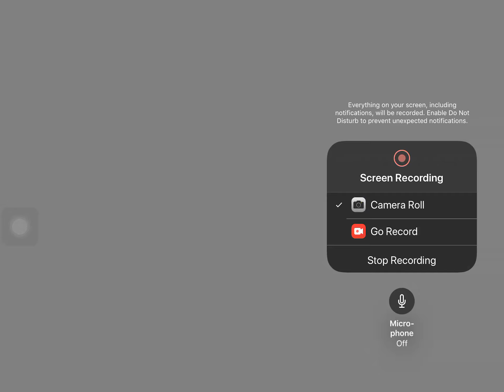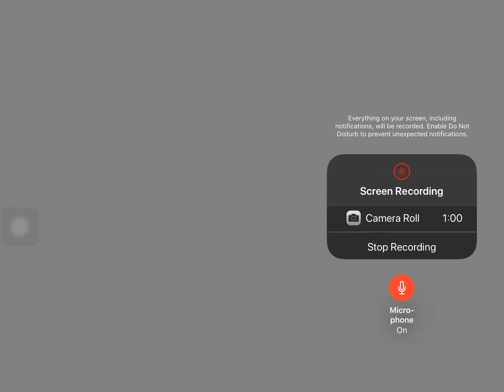Meme de cotorras bailando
Jajaja memememmememem